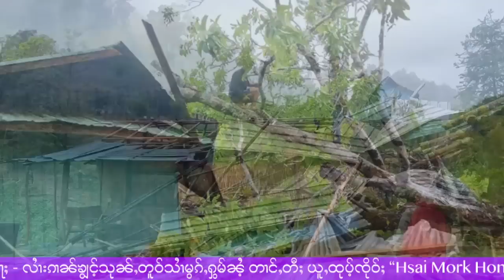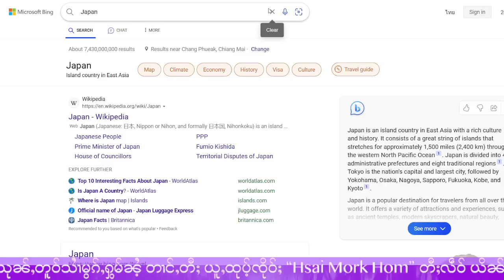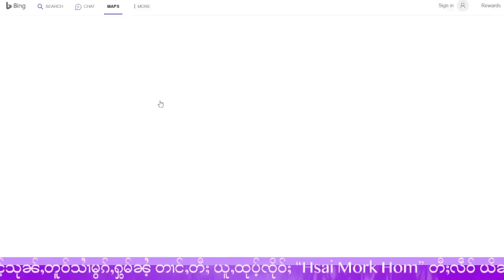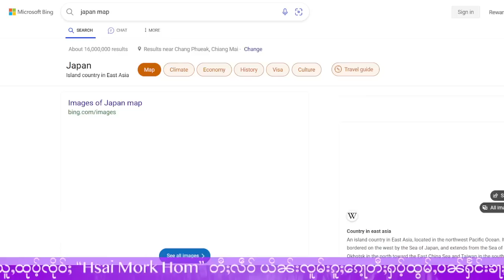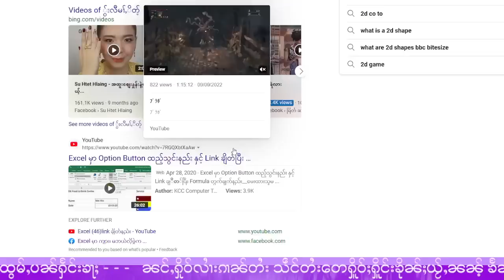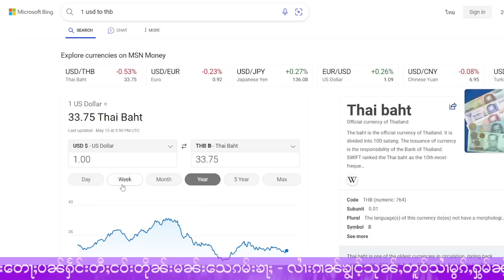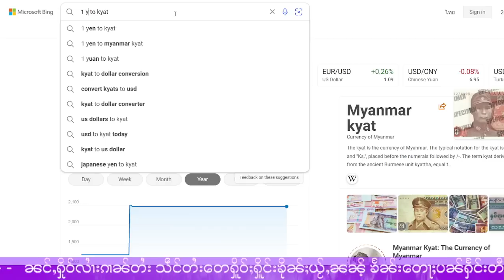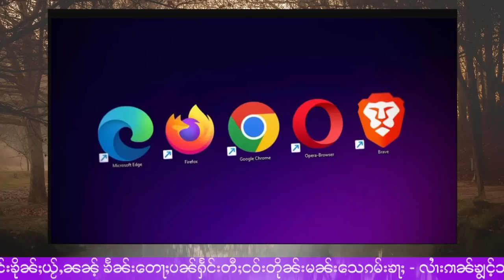ဢလူဝ်လူဝ်! လွင်ႈလူ့သုမ်းတၢႆ - မၢတ်ႇ ယွၼ့်လူမ်းလူင်မူဝ်ႇၶႃႇ - 16/5/2023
16/5/2023
Thanks Photo  to  Owner